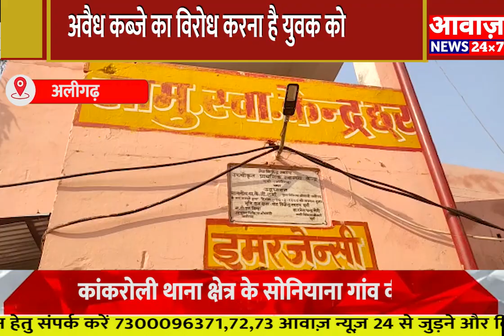ALIGARH अवैध कब्जे का विरोध करना है युवक को पड़ा भारी